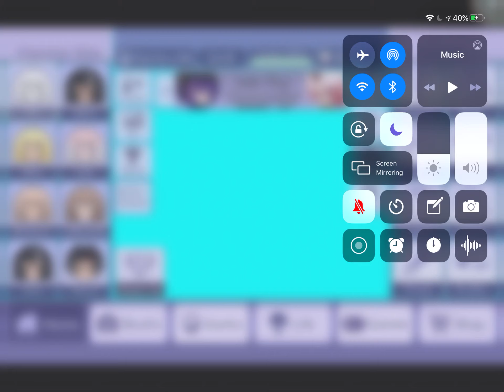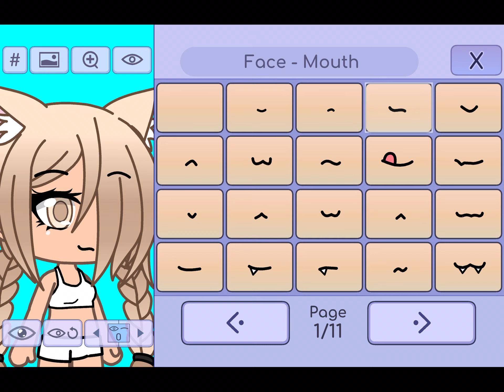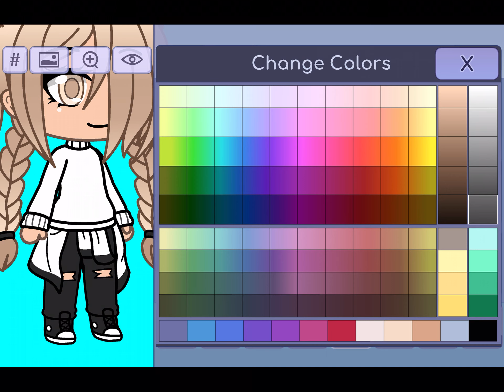My mom makes a Gacha Character 😳😯(Gone right!?)